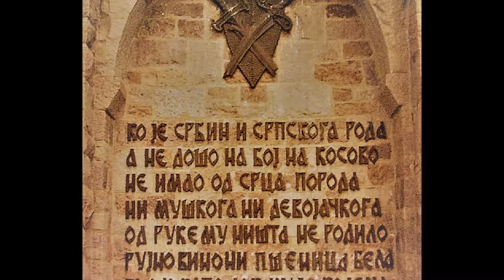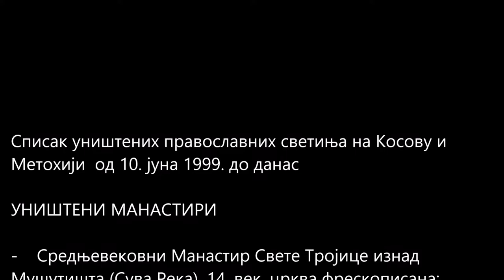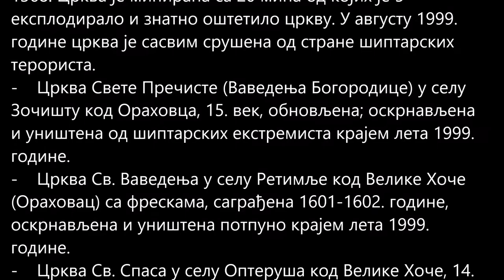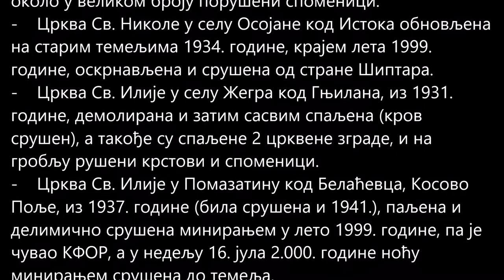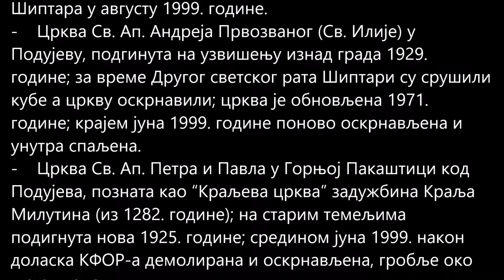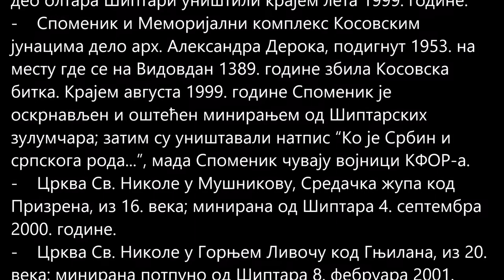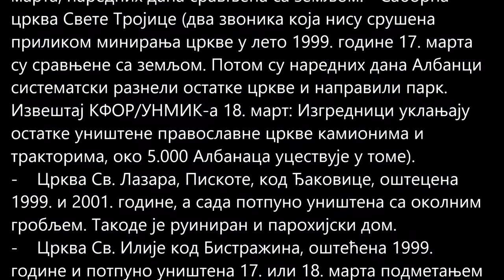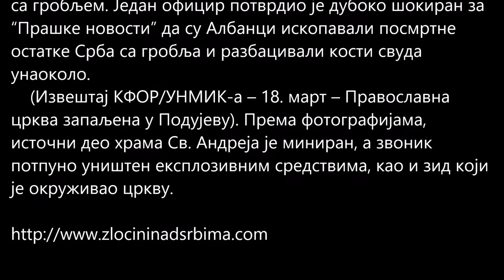Косово и Метохија је Србија - ЗРНО ('Бој на Косову' филм из 1989.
"ЗРНО" је спој електронске музике и звукова филма "Бој на Косову" из 1989. године.

Ова нумера је oбразовно уметничког карактера, некомерцијална, потпуно бесплатана, и без икаквих реклама и спонзора.

Ја нисам власник записа, и сва права над записима припадају њиховим власницима.

All tunes made with MAGIX Music Maker and Catooh Audio Pro